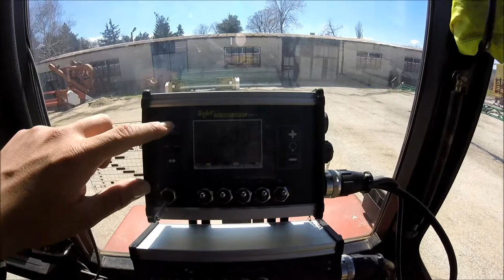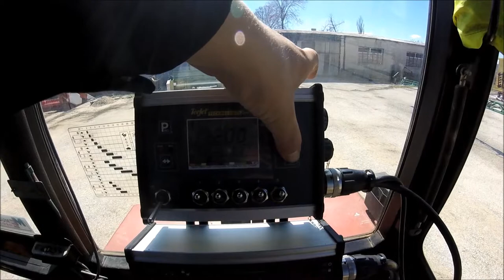Boom Sprayer DIK Engineering Teejet